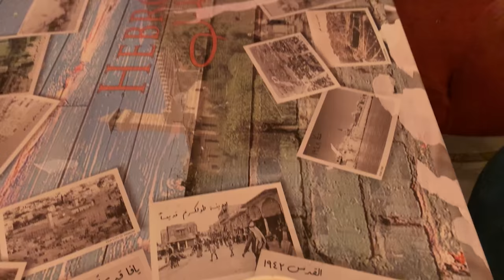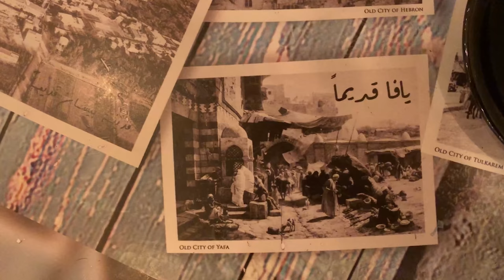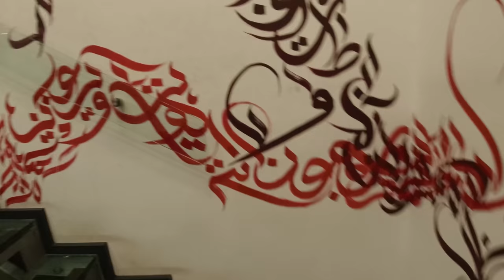Ido Amiaz Inside Palestine | The Moment They Discovered I’m Israeli 😳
After having a nap in a mosque, I decide to go and explore the nightlife of Ramallah, Palestine. Met some interesting people on the way, and also accidently revealed my identity. In the next video, I made my way out of Palestine through the night.
Peace in the Middle East ✌️